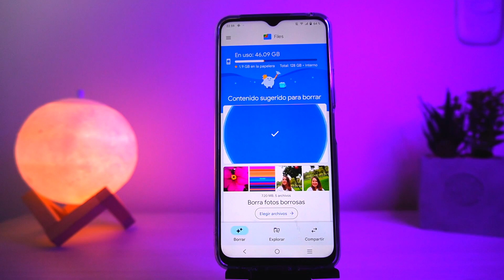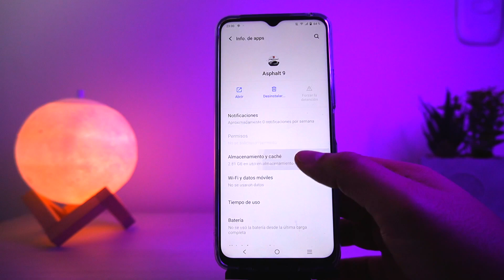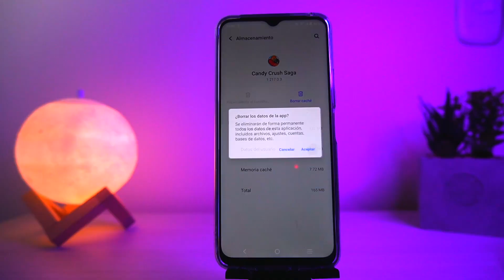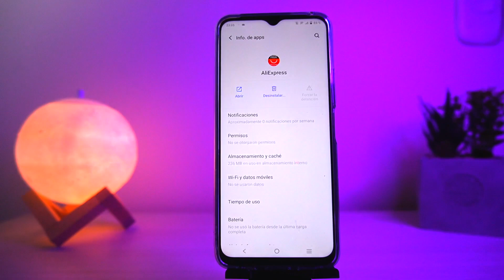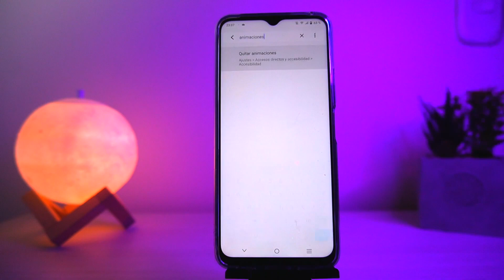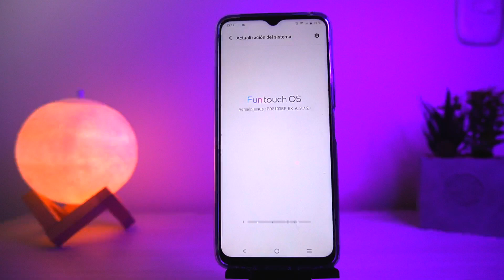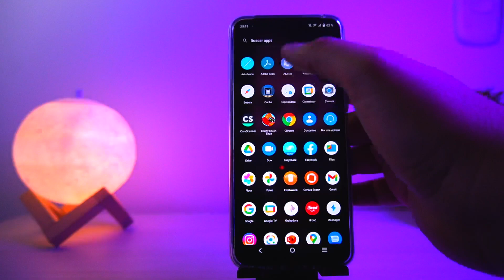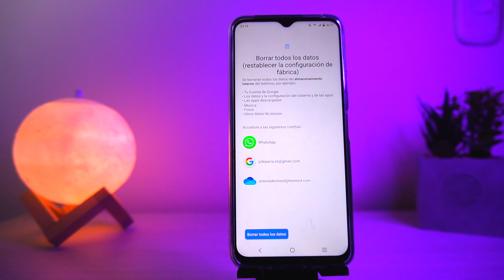🚀 ACELERA y Mejora El RENDIMIENTO de tu Smartphone con 🔥 estos TRUCOS [Cualquier Android]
Te contamos unos trucos y consejos  para acelerar y mejorar el rendimiento de tu smartphone Android.

📍00:00 Intro
📍00:16 Suscríbete
📍00:46 LIBERAR ESPACIO DE ALMACENAMIENTO
📍03:22 BORRAR APPS QUE NO USES
📍04:14 ELIMINAR ANIMACIONES DEL SISTEMA
📍06:04 BUSCAR VERSIONES LITE DE LAS APPS
📍06:56 ACTUALIZAR EL MÓVIL A ULTIMA VERSIÓN
📍08:16 REINICIAR EL MÓVIL DE FÁBRICA
📍09:55 Final